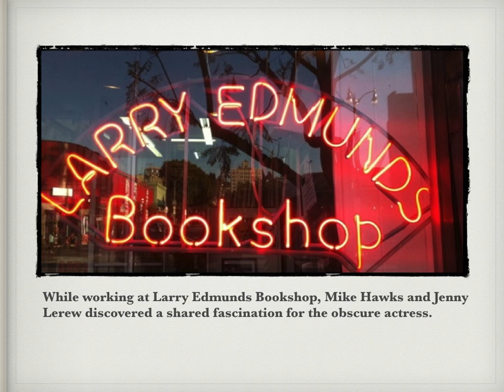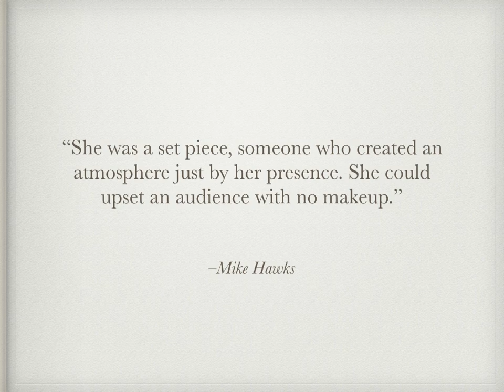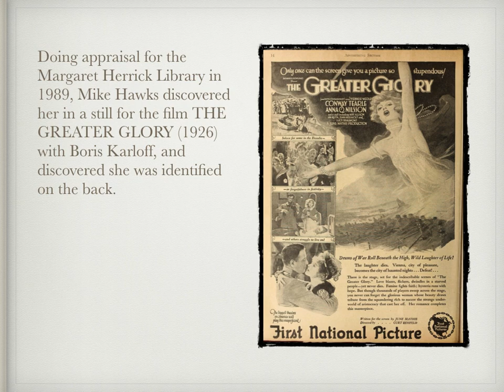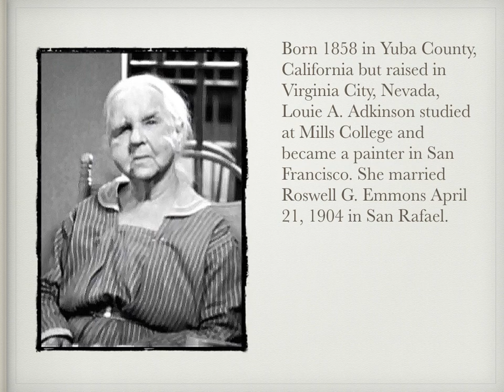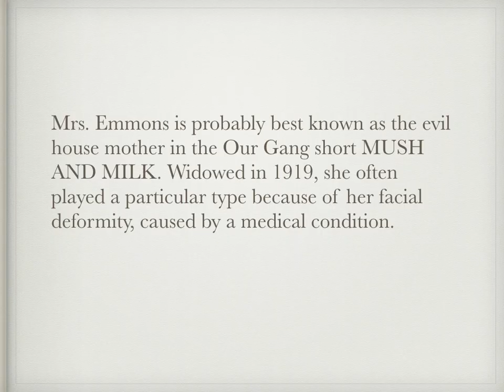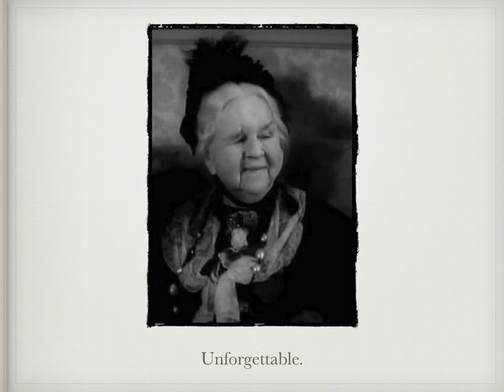For the Love of Mrs. Emmons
This 10 minute morsel reveals the life and career of little known silent film character actress Mrs. Louise Emmons through the eyes of two devoted fans, Michael Hawks and Jennifer Lerew. The two sought information on the unforgettable actress for years, finally purchasing a tombstone for her grave at Hollywood Forever Cemetery in 2014.